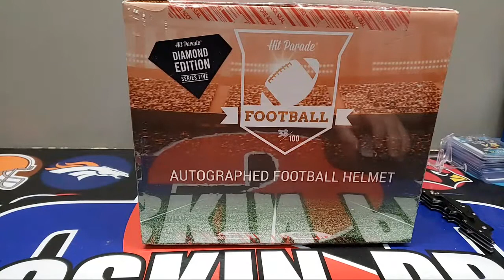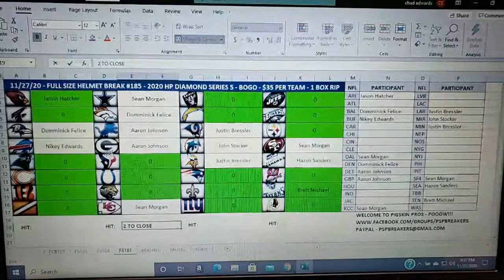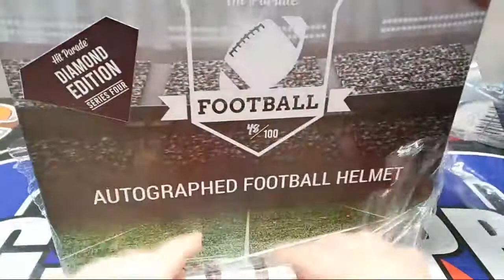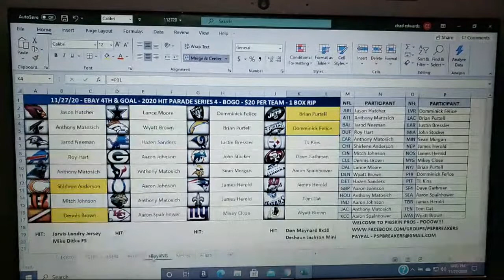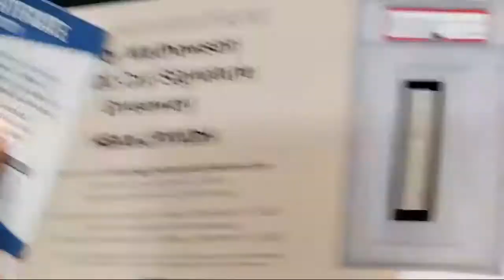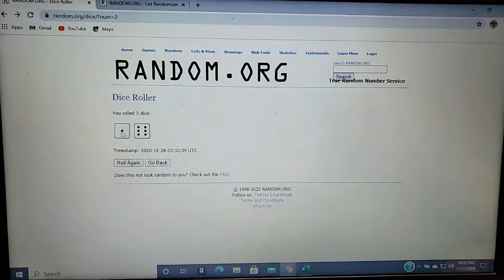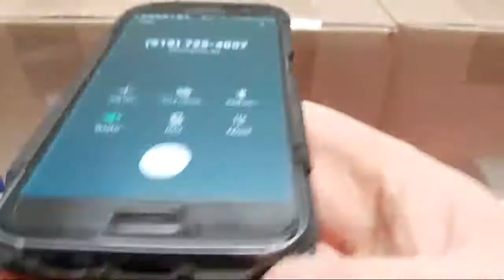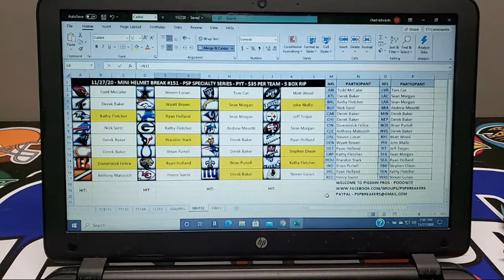11/27/20 PIGSKIN PROS Memorabilia Breaks & 12 Box Mini Rip! Herbert, Taylor, Metcalf, and More!!!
Pigskin Pros is a break group by collectors for collectors! The Round Mound Of Sound and Buffalo Woids work hard each week to provide participants the best pricing in Helmet Breaks, Card Breaks, and more! We're often imitated, but never duplicated! If you need a little spice in your break life, PSP is must see TV! Don't cheat yourself, treat yourself! We post new breaks each night at 9 PM EST on the group page featuring case breaks, helmet breaks, jersey breaks, and much more. and here on YouTube exclusively! Let's get them BooMski's! We're changing lives one POOOW at a time!